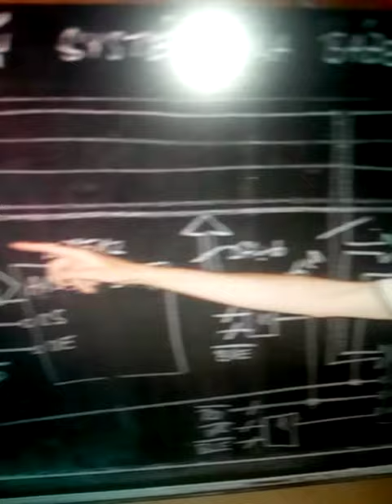PaedDr.Ing.Rastislav Matuš, PhD. a Doc.Ing.Tibor Krajčovič, PhD. - Vnorené systémy/Prednáška.